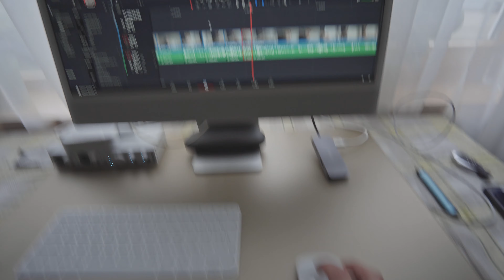KĀ UZLAUZT AUTO?!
Te nu es atkal esmu, jauns vlogs, jauni mēs. Šajā video ir pāris jauni pirkumi, traks lecienes no 47 metru augstuma un pamācība kā atvērt mašīnu bez atslēgas! Kā mums gājā? Skaties video!